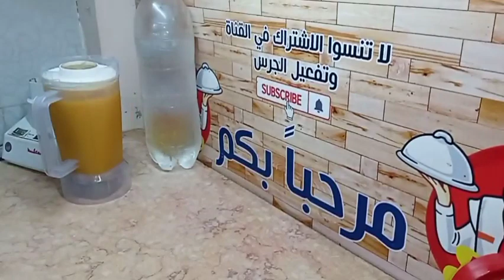طريقة عمل عصير المانجا من قشر الشمام حصري لاول مرة على اليوتيوب ✅✅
والمشاركة والاشتراك فى القناة فضلا وليس امرا
  اهم قوائم التشغيل
للمزيد من قوائم التشغيل ادخلوا فى القناة